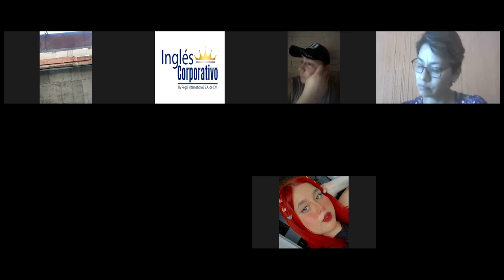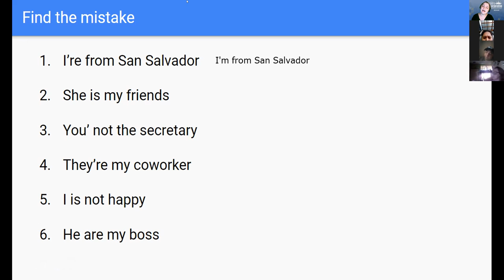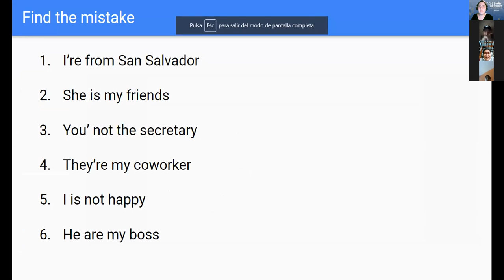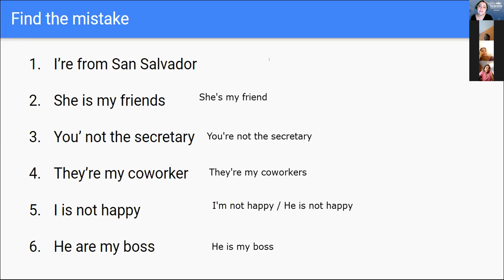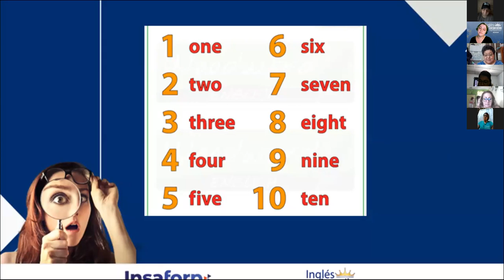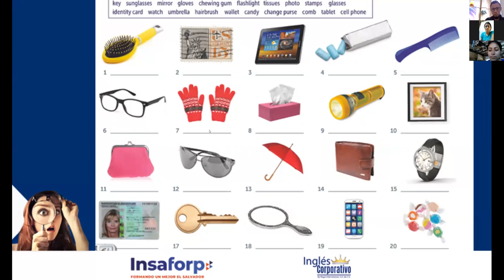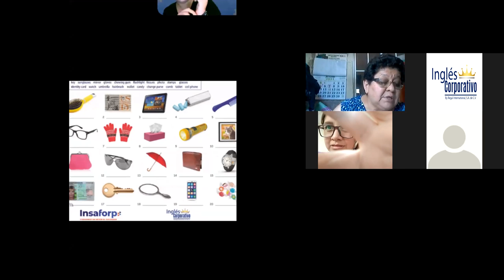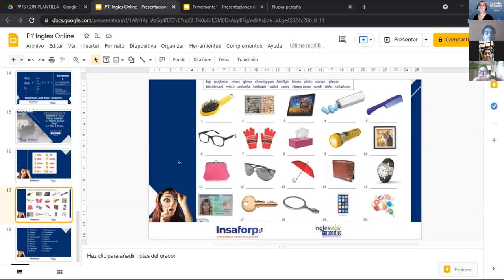Ingles Corporativo-2.1 What's in your bag? Day 4